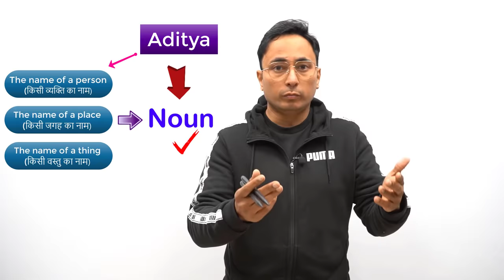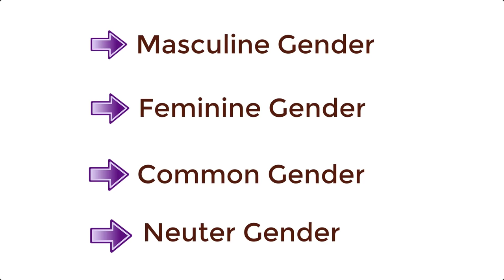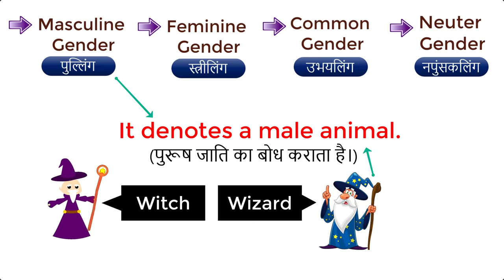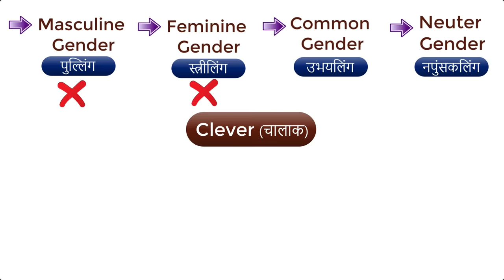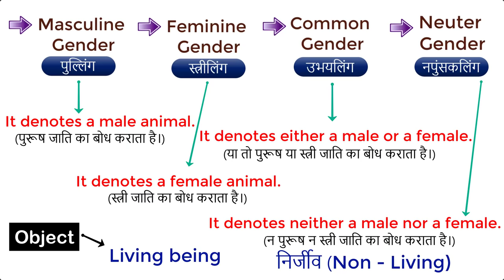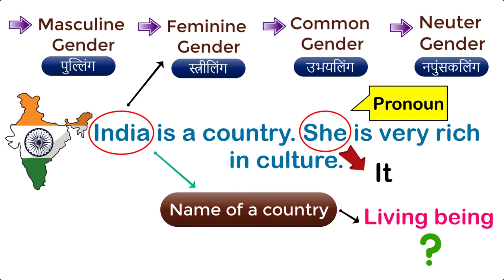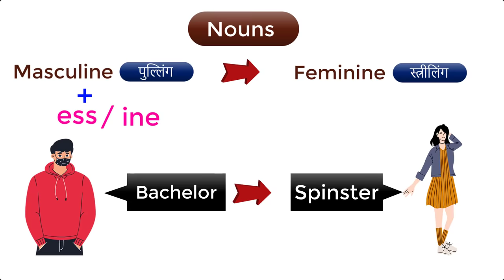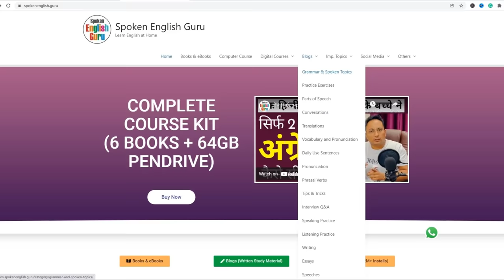Gender in English | Masculine, Feminine, Common & Neuter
90 Days ऑफलाइन इंग्लिश स्पीकिग कोर्स किट (सभी किताबें एवं 64 GB वीडियो क्लासेज़ पैन्ड्राइव):